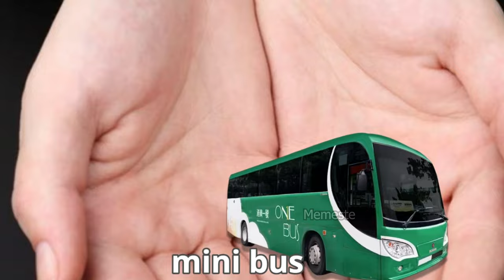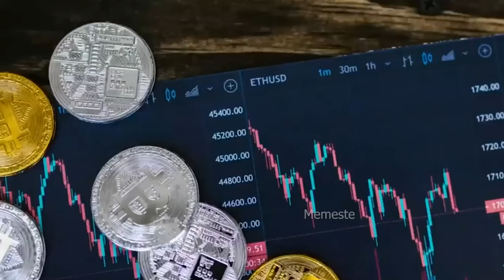🚨15 Minutes🚨🚍School Bus & Scania Bus & Volvo Bus Horn🚍Sound Variations MEGA MIX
🚨OUTRO MUSIC🚨
Track: Jingle Bells
Performer: DJ Williams
Album: Jingle Bells

💥Bus Horn
💥Volvo Bus
💥Scania Bus
💥 Sound variations india
💥Sound effects bus horn
💥Bus horn Sound Variations
💥School bus sound variations
💥Volvo Bus Horn
💥School Bus Horn